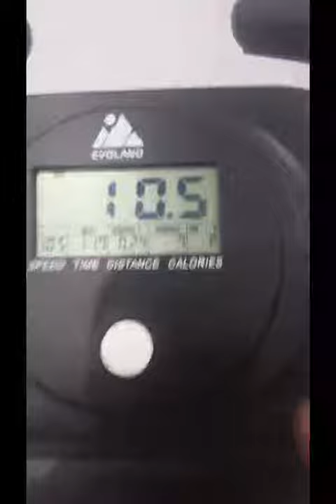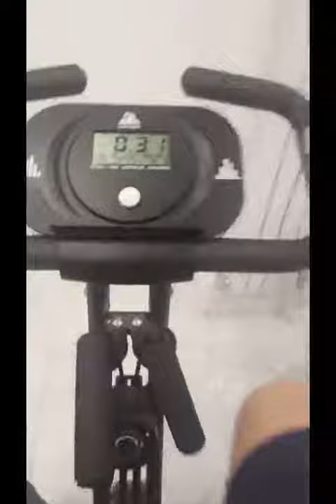EVOLAND Magnetic Foldable Exercise Bike, My best home gym invesment so far loved by everyone